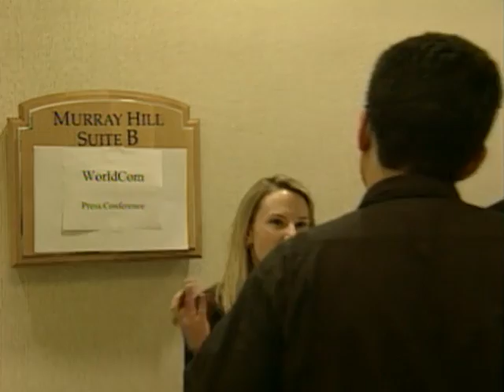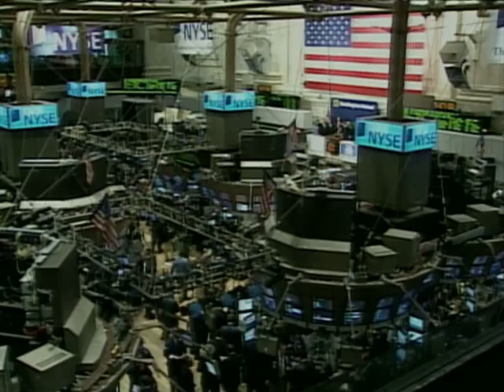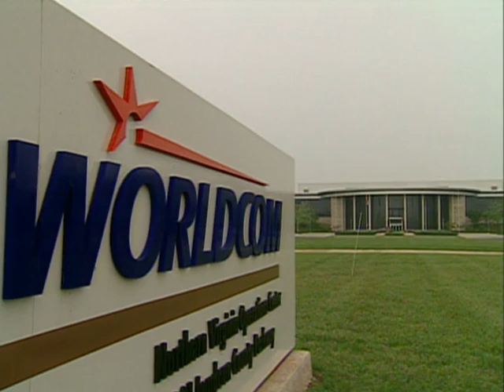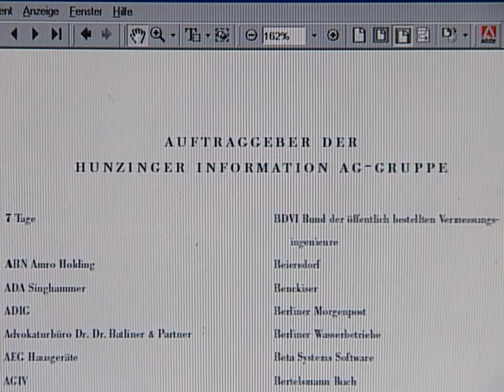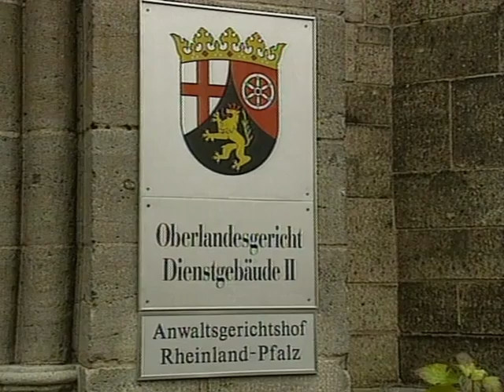22.07.2002 Größter Insolvenzfall in USA, Börsen unter Druck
Größter Insolvenzfall in USA, Telekomunikation "WorldCom" mit 41 Milliarden Schulden.
Dies setzte die internationalen Börsen unter Druck. Deutsche Bank ist mit eine Milliarde Hauptgläubiger in Deutschland
Weiterer Stellen-Abbau bei Commerzbank
Nach Parlamentswahlen in Niederlande neue Regierung komplett
Reform des Arbeitsmarktes
Fehlbuchungen bei der BfA